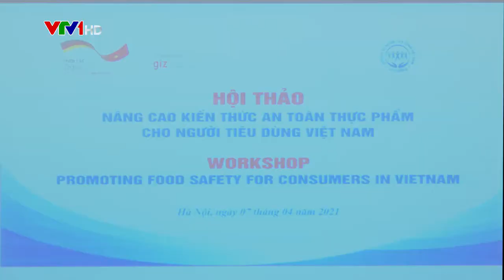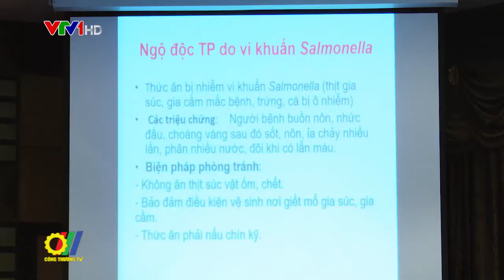Nâng cao kiến thức an toàn thực phẩm cho người tiêu dùng Việt Nam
Hiện nay, an toàn thực phẩm vẫn đang là vấn đề đáng quan tâm. Vì những mục đích khác nhau mà một số thực phẩm vẫn sử dụng những biện pháp bảo quản, kích thích tăng trưởng không hợp lý gây thiệt hại cho người tiêu dùng…